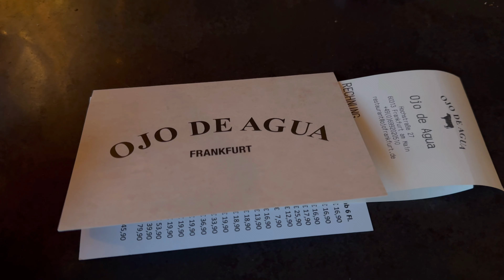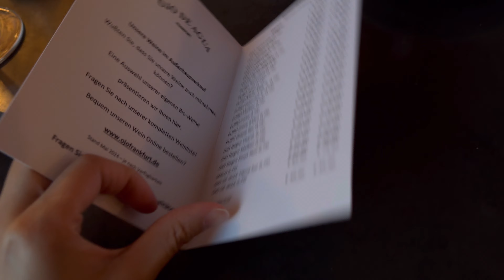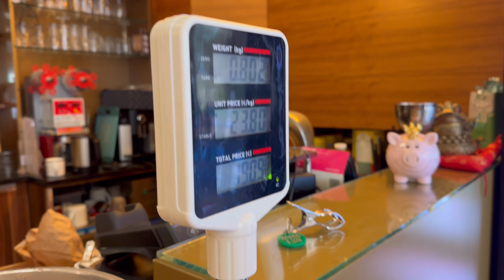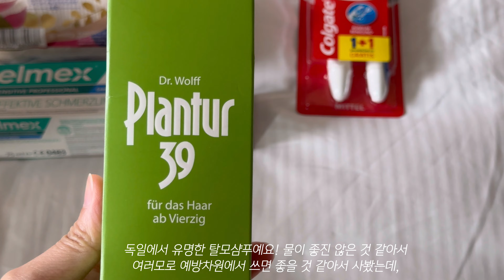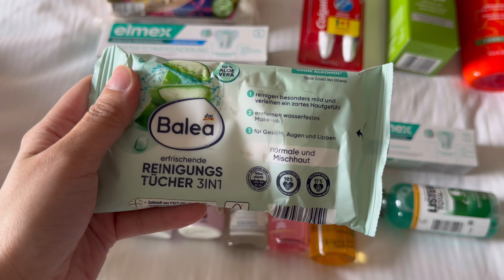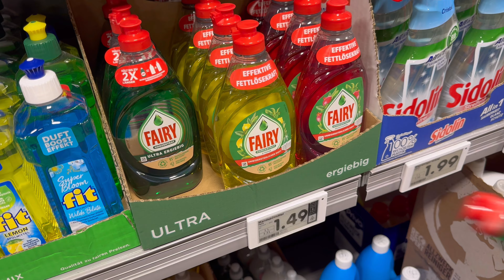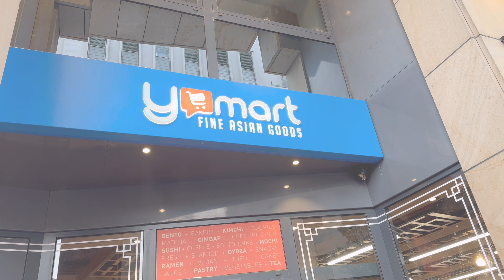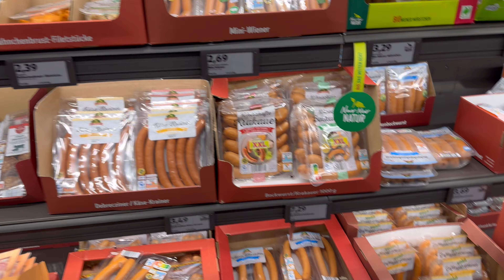🇩🇪프랑크푸르트 일상 ep.4 | 맛집(스테이크, 마라탕, 학센) | 취향저격 소품샵 ‘Kauf Dich Glücklich’ | 한인마트(y마트, 고아시아) | 기타 영상 모음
안녕하세요 :-)
벌써 프랑크푸르트 ep.4 영상이네요.

이번 영상도 역시나 먹는걸로 시작해서 먹는걸로 끝나네요…
먹는게 일상인 삶…ㅎㅎ
여기 맛있는게 너무 많은걸요…

그리고 이사 후 잠깐씩 찍어본 영상들을 의식의 흐름대로 편집해보았구요..(기록용으로..)
중간에 취향저격 당했던 소품샵도 소개합니다.

프랑크푸르트 일상에 대해 더 자세한 내용이 궁금하시다면 아래 블로그 참고하셔도 좋을 것 같아요 :)

감사합니다!